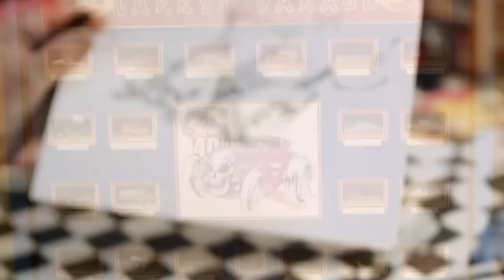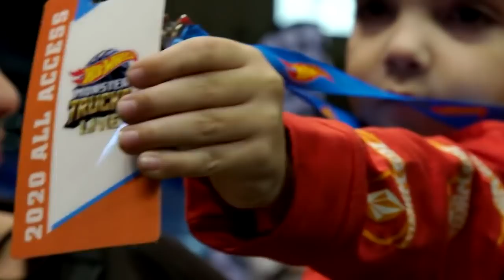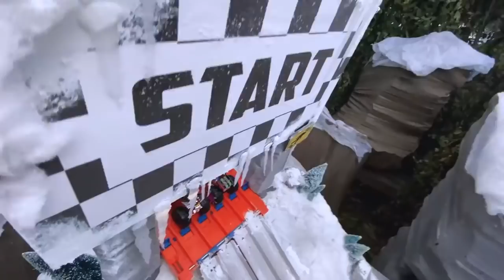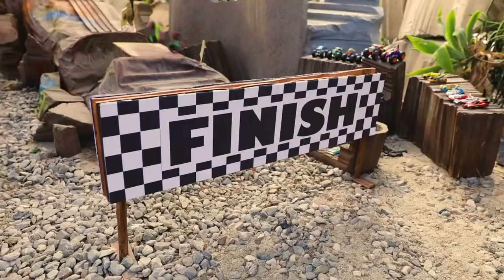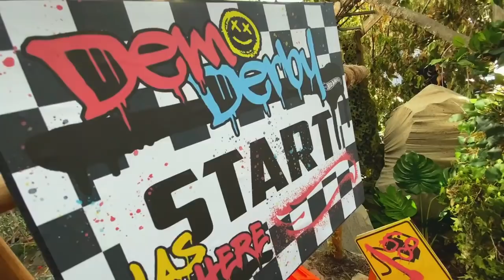The Best of BONE SHAKER! ☠️ | Monster Trucks | Hot Wheels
It's time to THRASH 'N SMASH! It's Monster Truck BONE SHAKER'S CRAZIEST BEST MOMENTS!